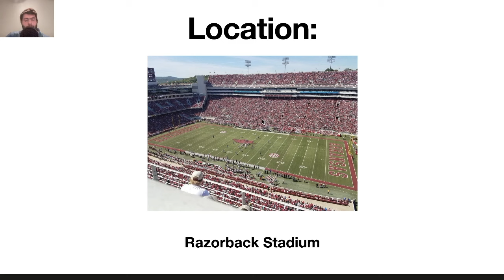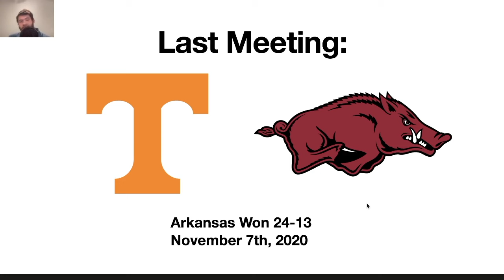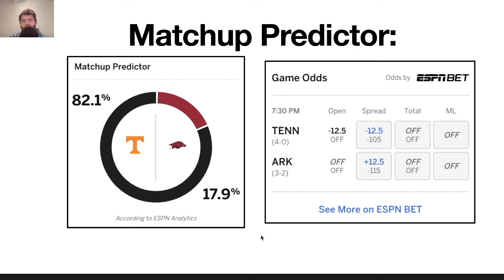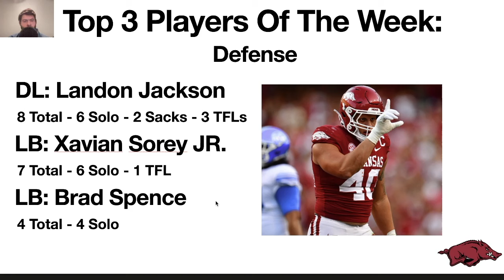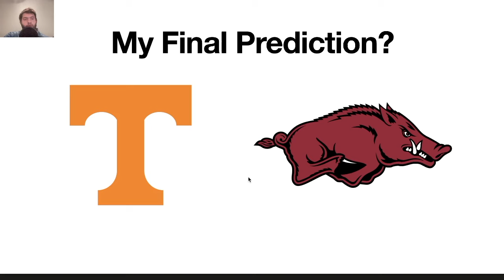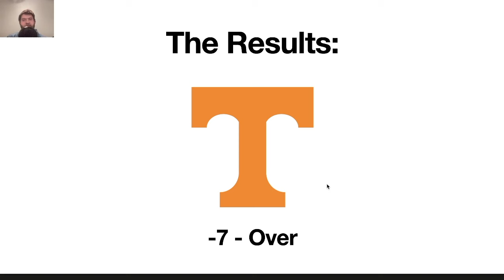Tennessee vs Arkansas | Week 6 | 2024 College Football Prediction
Who is going to win this game?